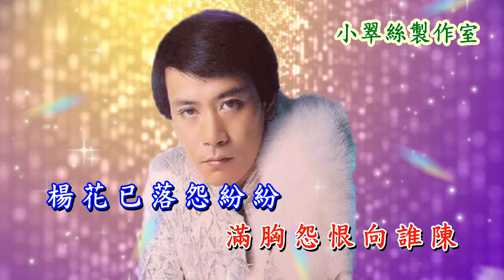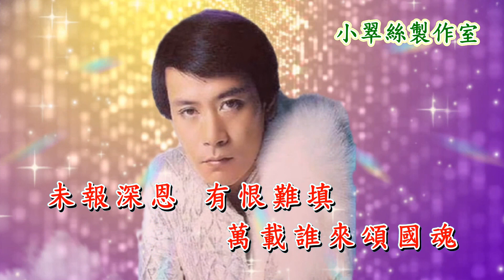舊苑望帝魂 - 羅文〈TVB電視劇民間傳奇之帝女花〉插曲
TVB電視劇民間傳奇之帝女花插曲
原唱 : 羅文
〈小翠絲製作室〉